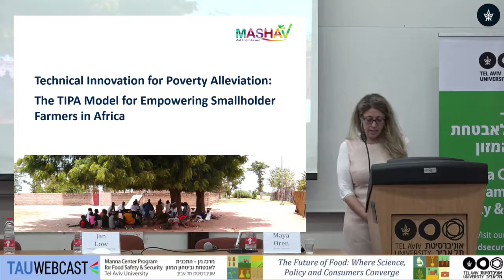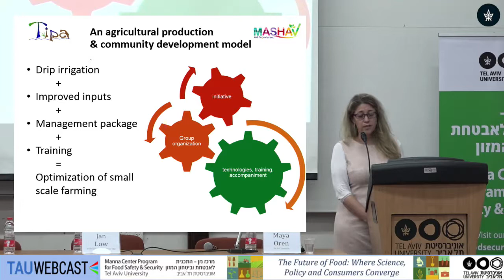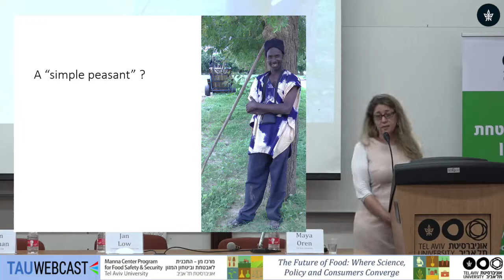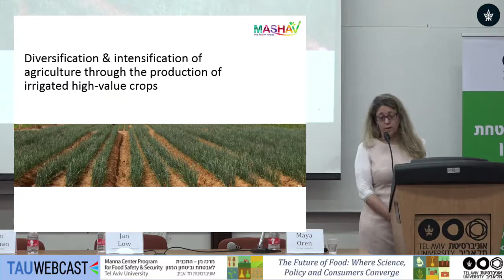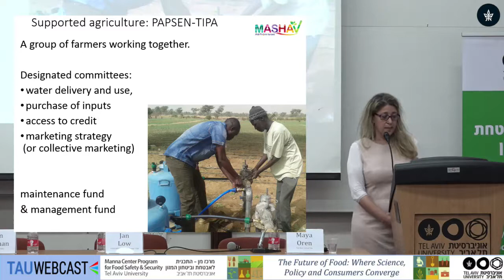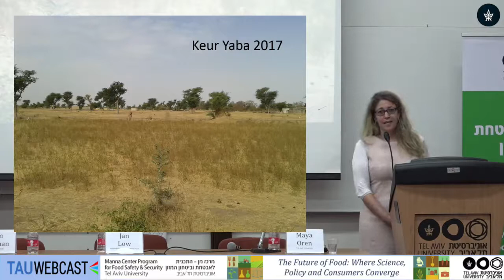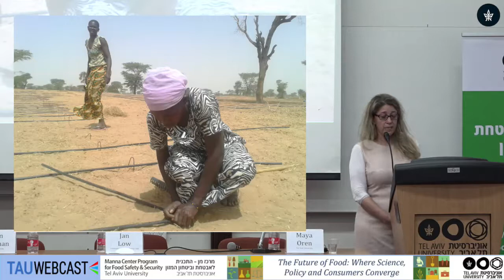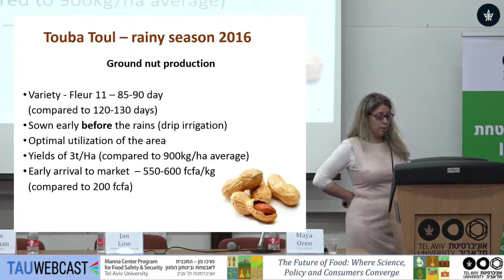The TIPA Model for Empowering Smallholders Farmers in Africa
Technological Innovation for Poverty Alleviation
Tammy Susan, Ministry Of Foreign Affairs, MASHAV

The Future of Food: Where Science, Policy and Consumers Converge
Manna Center Program for Food Safety and Security
Tel Aviv University
4.7.18